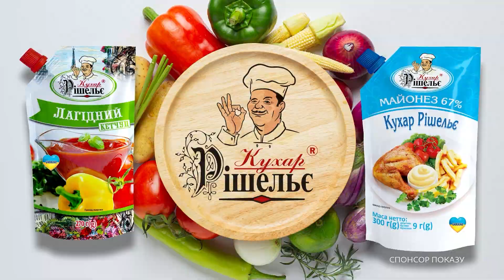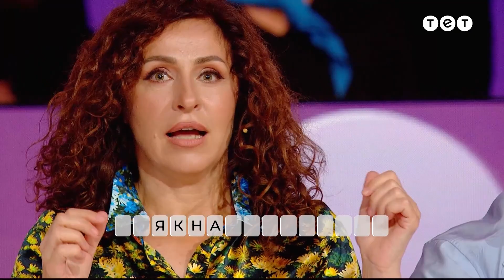😎 Тимур Мирошниченко гуру українського правопису – Я ЛЮБЛЮ УКРАЇНУ 2 сезон 10 випуск. 2 раунд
Кожна команда має по 120 секунд, аби правильно написати якомога більше слів, які називатиме ведуча. Літери в словах по черзі називають усі члени команди. Кожне, повністю правильно написане слово приносить команді 1 бал.

Беріть участь у вікторині від проєкту Я люблю Україну!

У форматі зіркового змагання шоу перевірить наскільки добре наші знаменитості знають Україну, її мову, культуру та історію. Глядачі та учасники обовʼязково дізнаються чимало цікавих фактів про Батьківщину.

Я люблю Україну — найпатріотичніше шоу про нашу велику нескорену країну. Дві команди зірок, капітанами яких стануть Володимир Дантес та Юрій Ткач, змагатимуться одна з одною, відповідаючи на запитання про культуру, політику, традиції та українських відомих людей. Щосерії на глядачів чекає 6-8 раундів, щоразу — різні конкурси. Гостями шоу стануть українські зірки: актори, співаки, шоумени та лідери думок. А ведучою проєкту стала чарівна Ксенія Мішина.

Дивіться премʼєрне велике шоу про нашу улюблену країну Я люблю Україну — з 19 березня щонеділі о 19:00 на телеканалі ТЕТ!